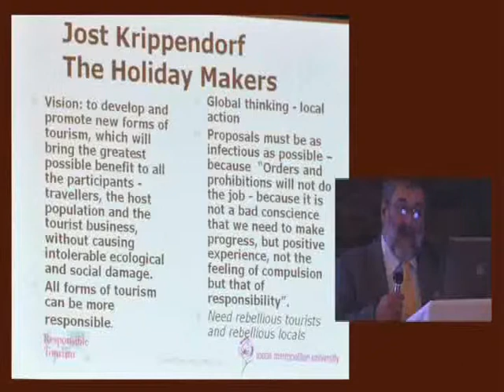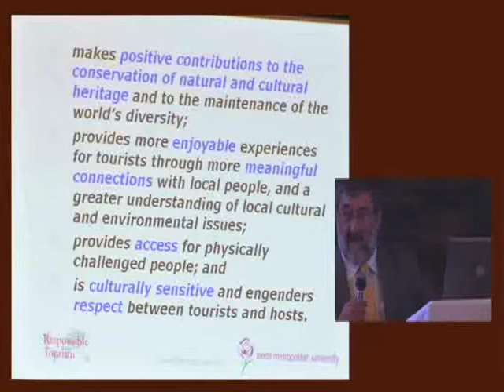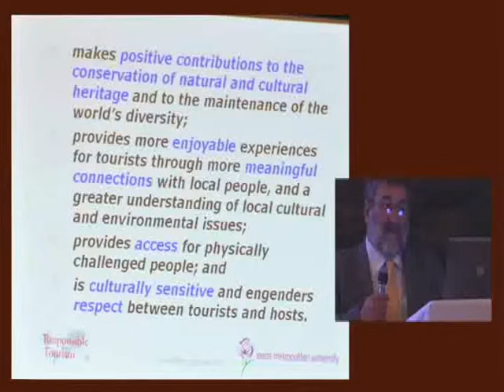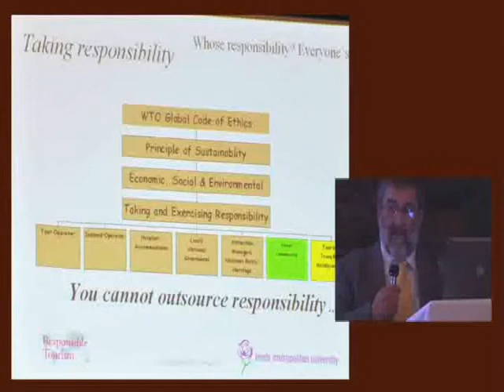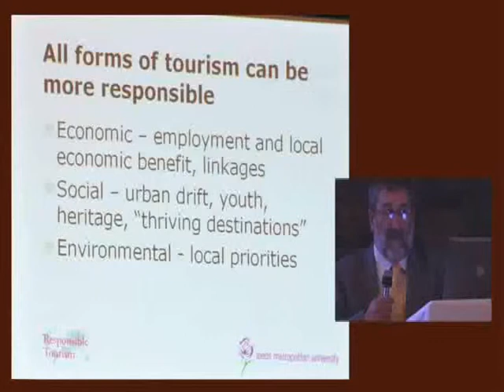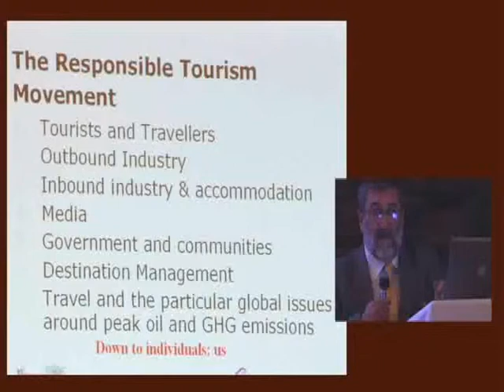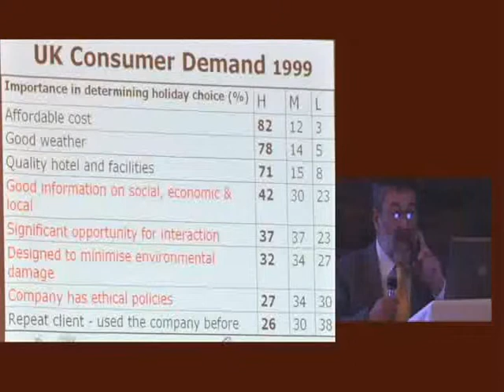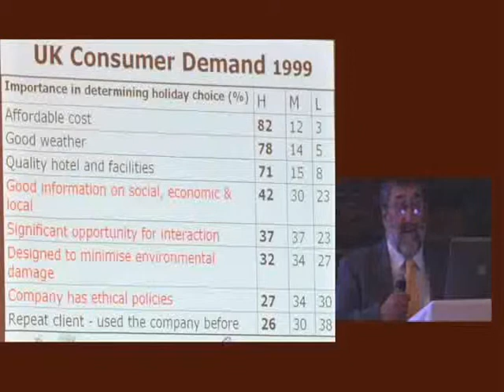Harold Goodwin - Keynote - Part 2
Harold Goodwin - Keynote - International Centre for Responsible Tourism, Leeds Metropolitan University, UK